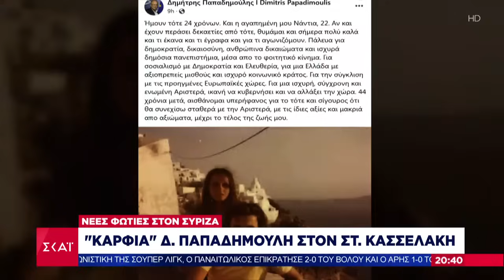Νέες φωτιές στον ΣΥΡΙΖΑ: Καρφιά Παπαδημούλη στον Κασσελάκη | Ειδήσεις Βραδινό Δελτίο | 22/10/2023